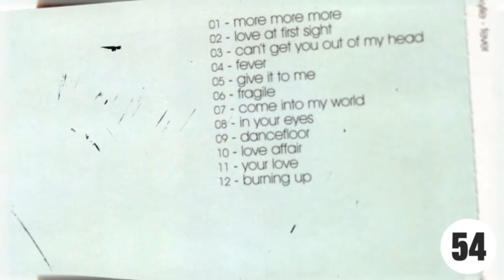Fever by Kylie Minogue | IN 60 SECONDS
Everything you need to know about Kylie's classic 'Fever' in 60 seconds.